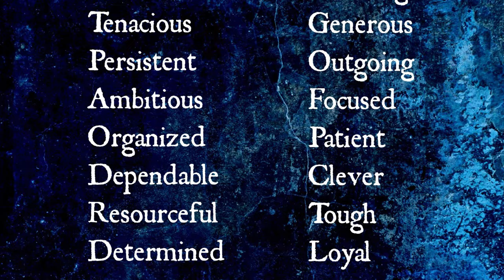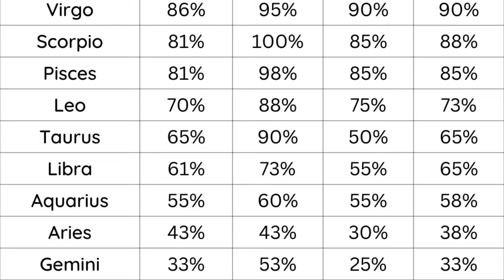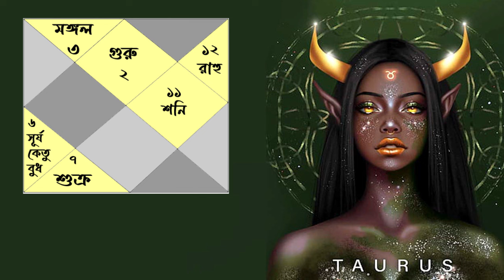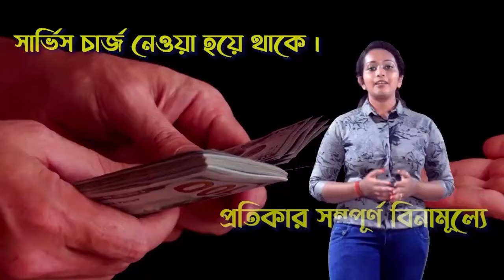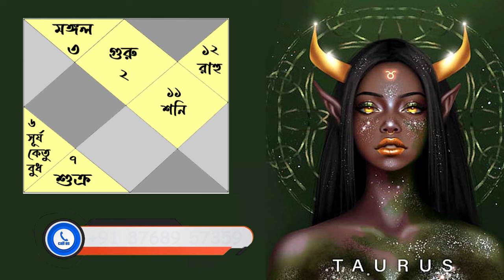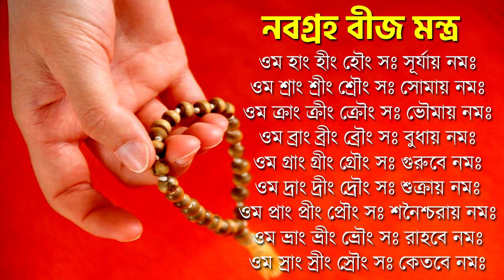বৃষ রাশি অক্টোবর ২০২৪ কেমন যাবে? Vrishabh Rashi Ocotber 2024 - Taurus October 2024 - Taurus Sign